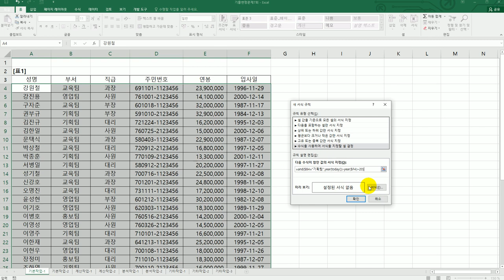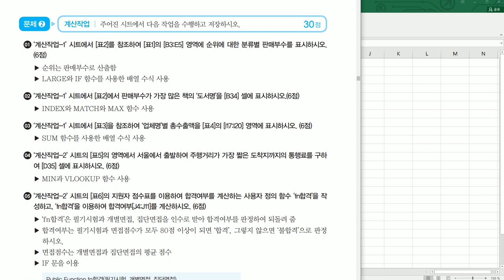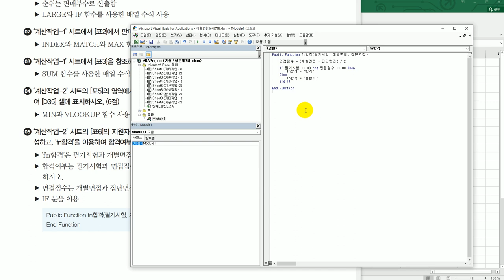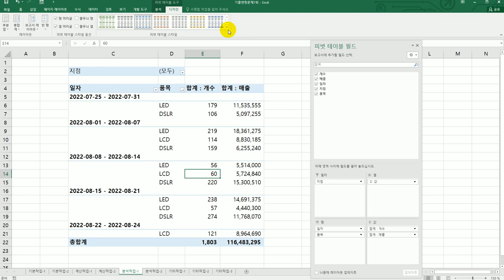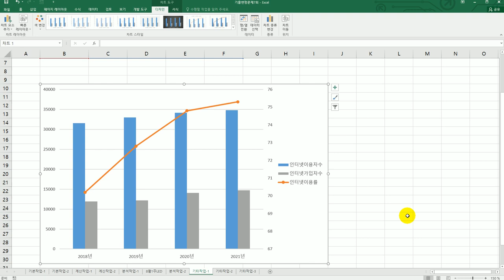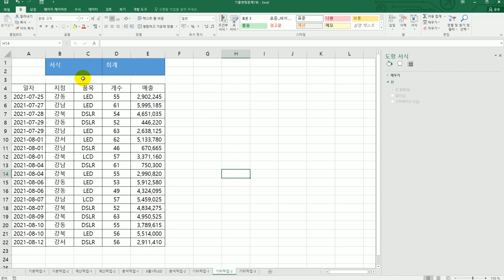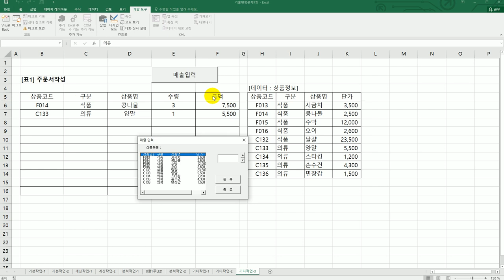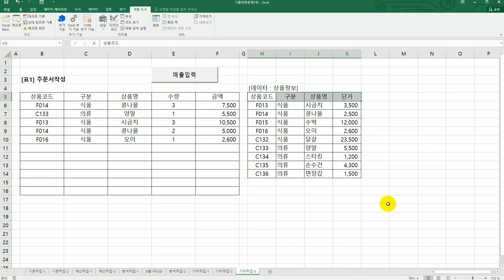[컴활1급실기] 기출 변형 문제 7회(엑셀)